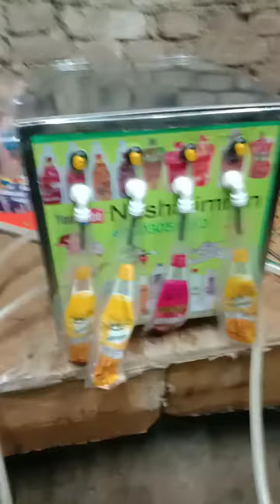bottle shape juice pouch liquid milk syrup oil jelly filling machine 8303055082